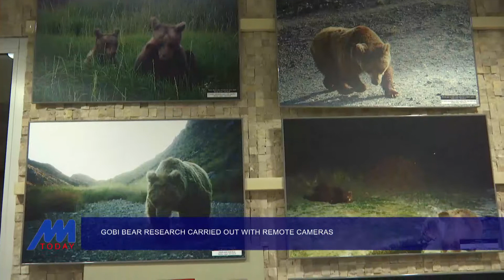Gobi Bear Research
June 5th was World Environment Day. Researchers organized an exhibition with a collection of photos of the Gobi Bear, knows as Mazaalai in Mongolia.